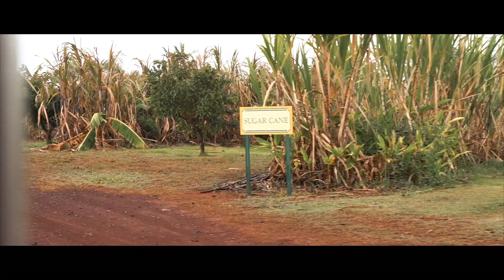Hawaii 2022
Took our first trip in over 2 years together as a family to visit Disney's Aulani Resort in Oahu.